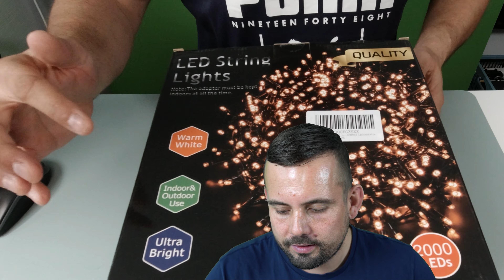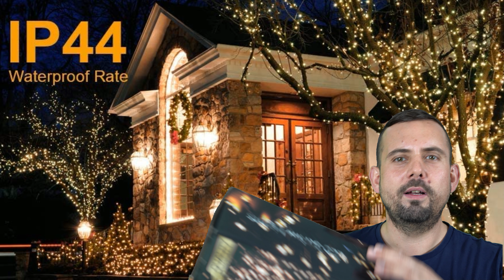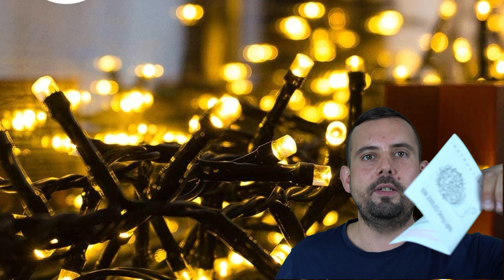✅ Avoalre 2000er LED Lichterkette 50 Meter | 8 Modi IP44 für Weihnachten, Warmweiß A+++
Meine Vorstellung der Avoalre Lichterkette mit insgesamt 2000 einzelnen LEDs und einer Gesamtlänge von 50 Metern. Die wetterfeste und IP44 geschützte Lichterkette wird auf einer Rolle aufgewickelt geliefert. Dadurch kann man diese sehr leicht ab- und wieder aufwickeln. Einfach einen Stiel oder einen kurzen Stab in die mittige Öffnung gesteckt, schon kann man die 50 Meter sehr einfach und schnell ausrollen. Über den Stromstecker lassen sich 8 verschiedenen Licht Modi einstellen.

Avoalre 2000er LED Lichterkette 50M: *

Avoalre Lichtervorhang 12 Sterne 2M: *

Bosch Akku Tacker PTK 3,6 LI (Integrierter Akku, 3,6 Volt, 30 Schläge/min, in Metalldose)
Einhell 4257880 Akku-Tacker TC-CT 3,6 Li (3,6V, 1,3Ah,30Schuss/min) inkl.1000Klammern
WORKPRO 6-in-1 Akku-Tacker 3.6V 2000mAh, 60 Schuss/min, von 6-15mm inkl. 2000 Klammern

* Alle Projektoren im Überblick
* Sternenhimmel Projektor (Ähnlicher Preis)
* Sternenhimmel Projektor (Günstig, weiß)
* Sternenhimmel Projektor (Über 5k Reviews)
* Sternenhimmel SkyLight (54,99€!)

Viele Grüße
Kai

Alle unten stehenden Produkte besitze ich selbst, habe diese getestet und kann sie in jedem Fall empfehlen. Stöbert in meinen Videos, für viele Teile habe ich Informations Videos hochgeladen.